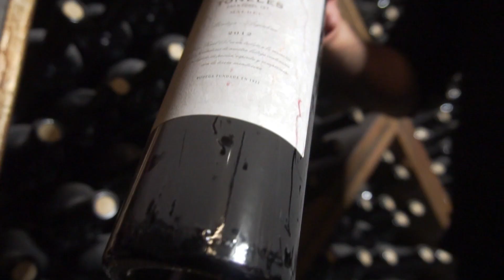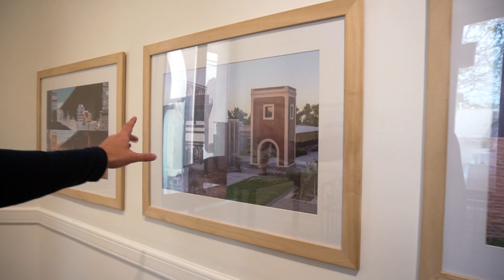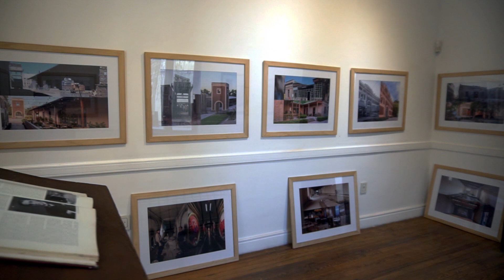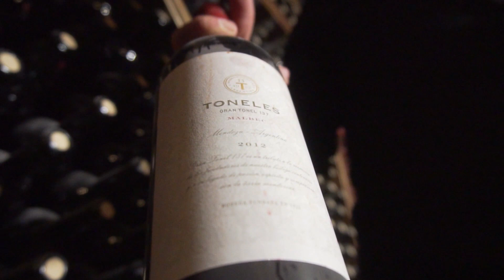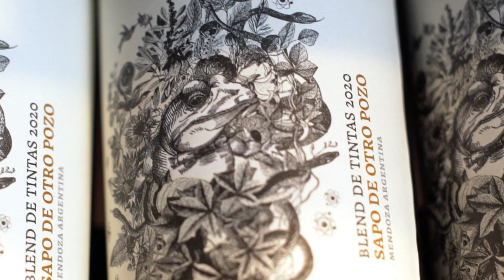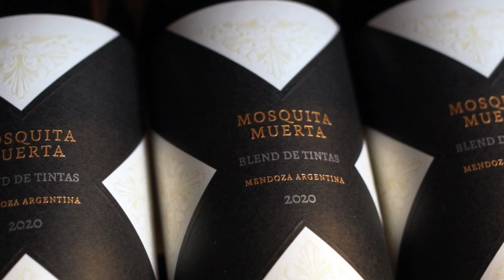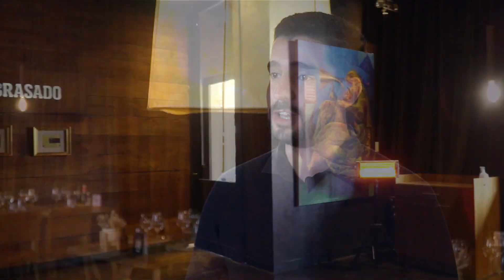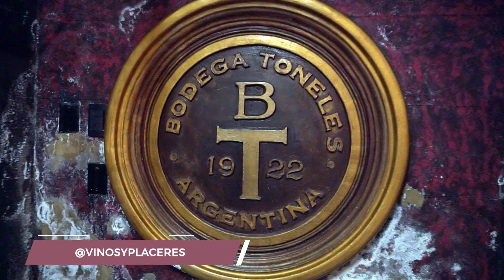BODEGA LOS TONELES- GUAMALLÉN - MENDOZA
Bodega Los Toneles es un espacio de elaboración y veneración del vino, que brinda tributo a la rica historia cultural y arquitectónica de la Provincia de Mendoza.
Su origen data de 1922, por lo cual, su arquitectura es una clara representación de la Revolución Industrial y la Edad de Oro de la vitivinicultura Argentina.
En nuestro programa visitamos los distintos espacios de la Bodega, la casona de arte, la cava con las joyas de la bodega y el restaurante Abrasados.
Toda una experiencia que te invitamos a disfrutar!